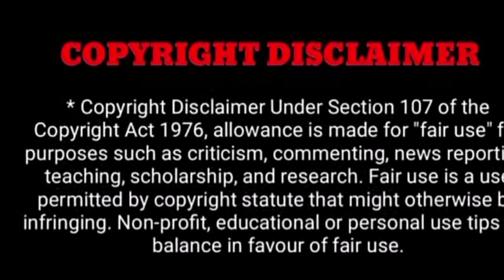என்னால தாங்க முடியல திரையுலகில் மிகப்பெரிய இழப்பு!! கதறி அழுத மனோபாலா